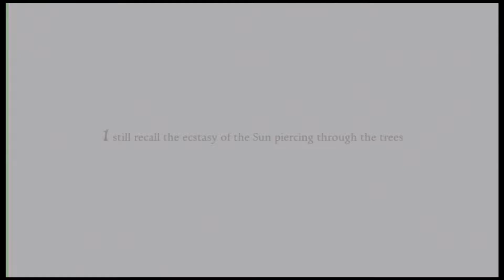LLP Anna / Lego Breaks The Game